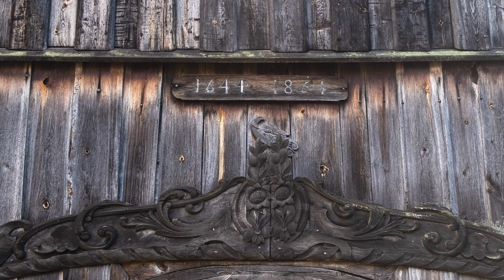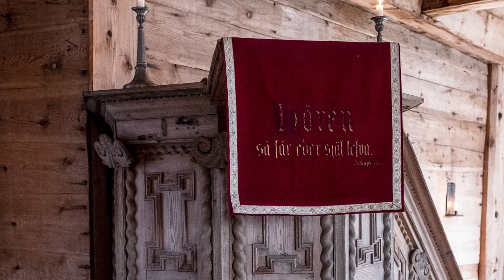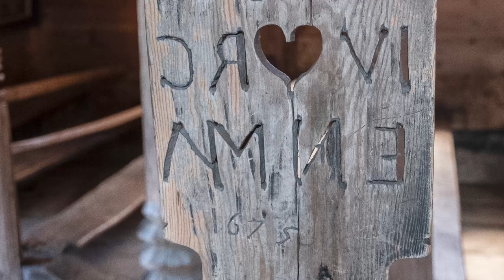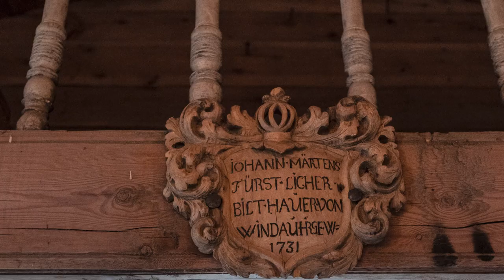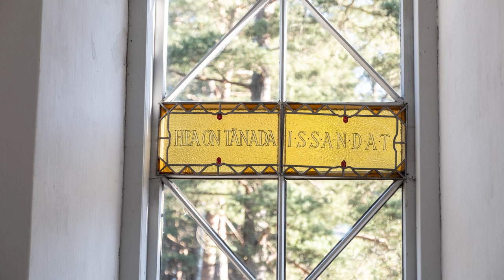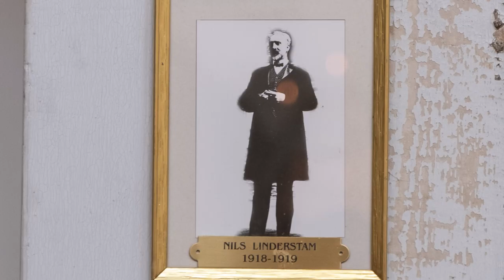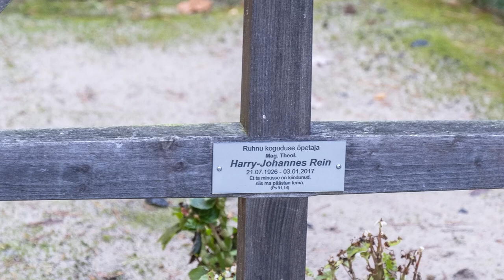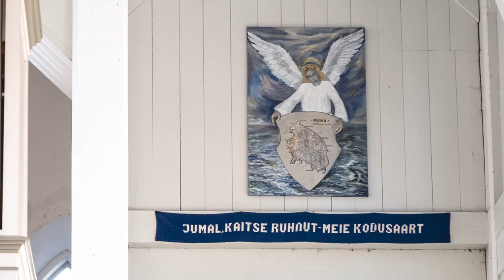EELK Ruhnu kirikud